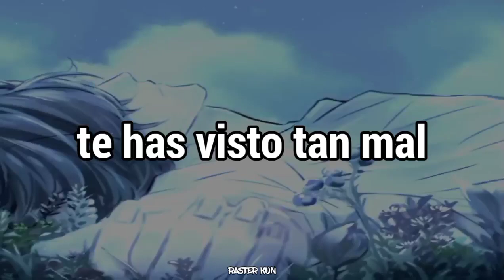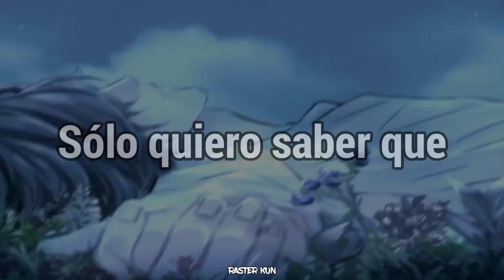Bryce Savage - Fall Fast「Sub Español」(Lyrics)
° ᭄Personaje: L
📲Descarga la imagen:

📝 Lyrics:

➥ I don’t wanna fall fast
no for my safety
I don’t wanna throw back
to my past baby
you been lookin so bad
driving me crazy
I just wanna know that
you ain’t gonna play me
lookin like all that
baby don’t hate me

I just want it all for me
wanna see for me
listen to you call for me
in my ear all on me
baby you’re a part of me
just like the scars you see
never want you far from me
taking my heart for me
Ay triple xxx
baby what’s next next next
girl you so blessed blessed blessed
I’m obsessed
give me your best best best
your perfect undressed dressed dressed.
so baby what
Girl your so blessed blessed blessed
I’m obsessed
Your perfect undressed undressed

Let’s just get lost for me
Show me what you like to do cuz I like the way you move
Just climb on top of me
Never will forget the view I love ever inch of you

Bryce Savage - Fall Fast subtitulado al español